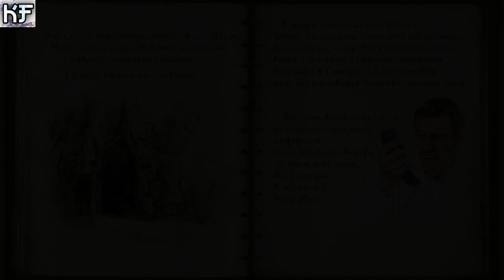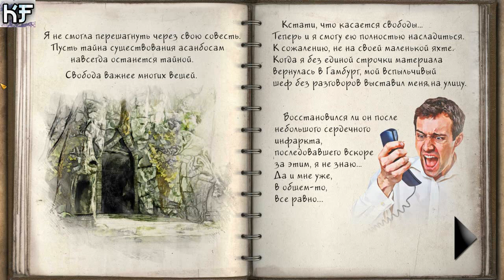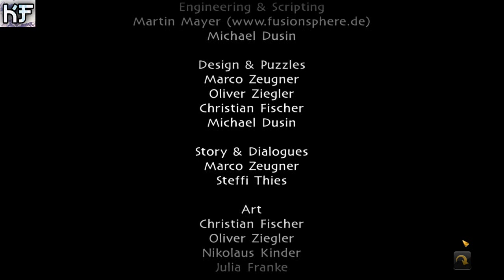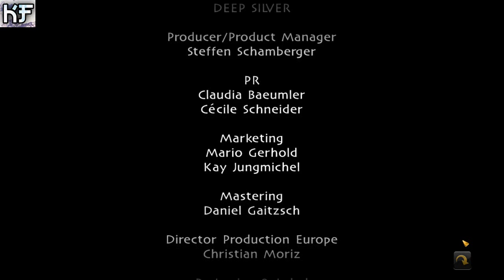Secret Files Sam Peters другой выбор.